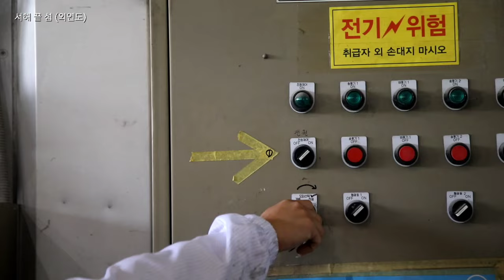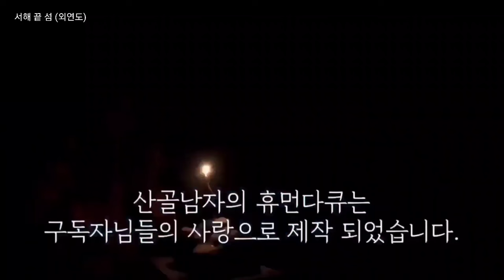엄마의 섬마을 밥상 (고향의 맛) 푸짐하게 먹고가거라